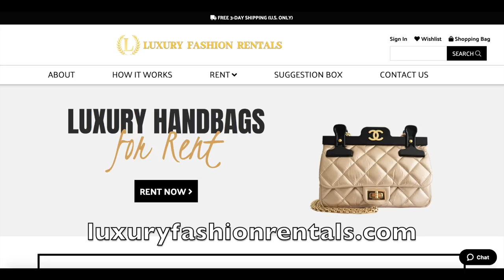(中文English Subs) ❤️ Elaine Hau - 我2020第一個香奈兒豪華購物分享 👜My First Chanel Luxury Haul Unboxing in 2020